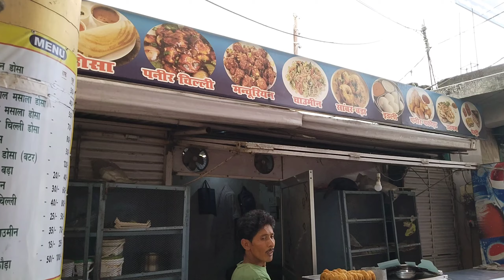Masala Dosa recipe | Masala Aloo Dosa Making In Hindi Rs.40/- Only | INDIAN STREET FOOD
dosa
dosa making on street
dosa making on tawa
dosa recipe
dosa batter recipe
dosa chutney recipe
dosa kaise banate hain
dosa side dish in India
dosa amma dosa
dosa banane ki recipe
dosa chutney
south Indian dosa
south indian dosa recipe
south indian dosa
south indian dosa chutney
south indian dosa batter recipe
south indian dosa masala recipe
south indian dosa chutney recipe
in hindi
south indian dosa sambar recipe
south indian dosa batter
south indian dosa aloo recipe
south indian dosa street food
aloo dosa
aloo dosa recipe
aloo dosa making
aloo dosa recipe in hindi
aloo dosa masala
aloo dosa kaise banate hain
aloo dosa kaise banta hai
aloo dosa banane ka tarika
aloo dosa banane ki recipe
food video
YOUTUBE VIDEO
VIRAL FOOD VIDEO
YOUTUBE VIDEO
food videos
food vlogs
food videos
fast food
viral video
coocking videos
indianfoods647
food
foodie
foodvideo
Abhijit Gaurav

MY NAME IS : - ABHIJIT GAURAV

FROM : - GARHWA ( JHARKHAND )